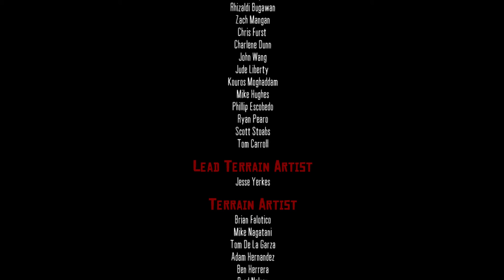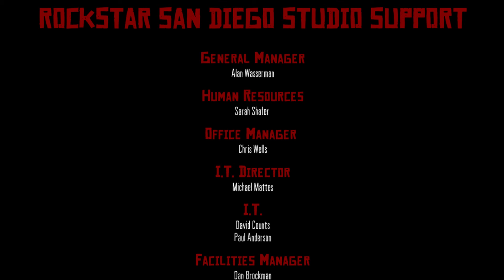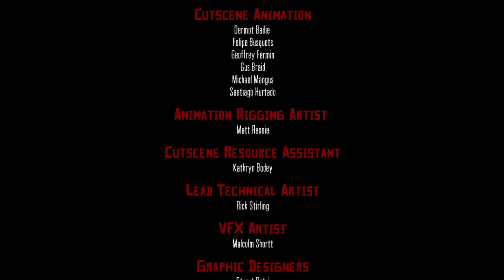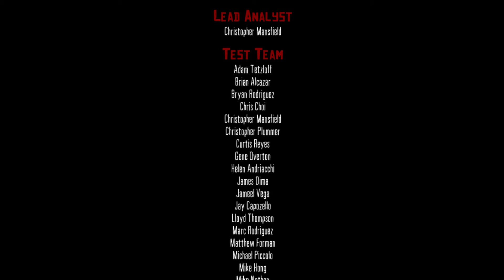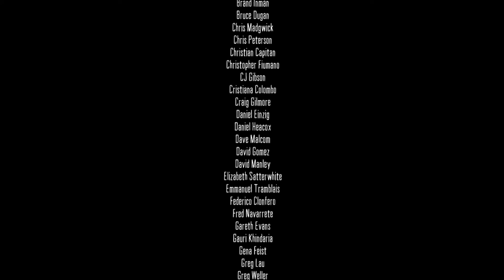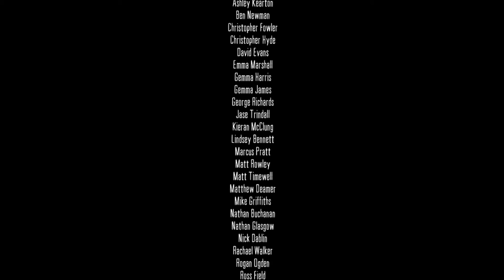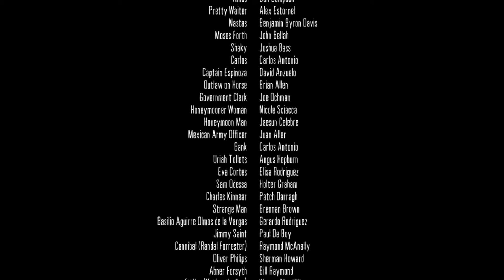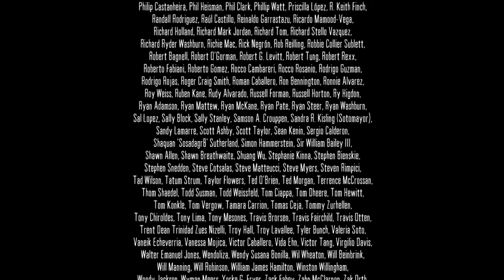Red Dead Redemption Part 44 The Last Enemy That Shall Be Destroyed: Ending And Epilogue - Gameplay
This is my let's play of original Red Dead Redemption.